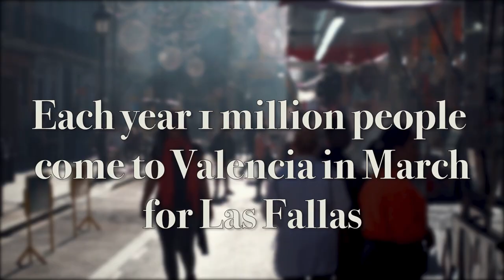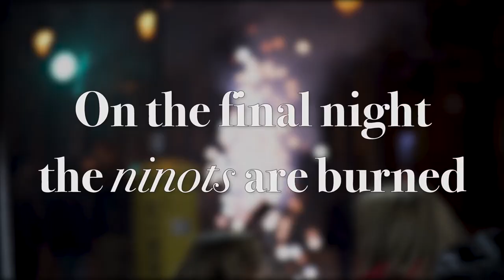Art & Fire | Las Fallas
Las Fallas is the most famous festival in Valencia, Spain that happens every year in March. Over 1 million people come to the city to see the massive art structures assembled, painted, and ultimately set aflame. It's a festival of music, fireworks, food, family, and tradition.  Here is my take on Las Fallas 2019.